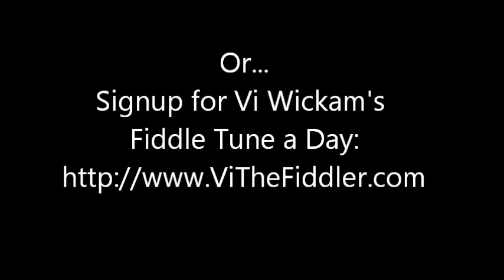Canebrake - Fiddle Tune a Day - Day 319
When I think of Cane Break, I think of Weiser. I first heard it at Weiser, and while I've never played it in a contest, I have always thought it was a cool tune.

I think it's especially cool how it startes out in D, and then modulates to Bb for the B part, and then it repeats again in G before going back to the A Part in D.

Cane Break according to Fiddler's Companion

CANE BRAKE [1]. AKA - "Canebreak," "Canebrake," "Down in the Canebreak." Texas-Style, Breakdown. D Major ('A' and 'B' parts) & B Flat Major ('C' part). Standard tuning. ABBC. "Canebreak" has been a popular 'choice' tune at modern Western fiddle contests, though often only the first two parts are played (sometimes the 'A' part is repeated in the key of G Major as a third part, and the tune is played ABCA). The tune was derived from a two-part classical piece composed by Samuel Gardner entitled "From the Canebrakes" (perhaps recorded by Heifitz on a 78RPM), although fiddle versions have evolved with an added section in 'G'. The melody was apparently being played at a Texas jam session attended by fiddler Benny Thomasson when the guitar players began playing G Major chords during the piece and Thomasson simply followed them, "creating" the third part. The tune was recorded by Dale Morris (with the third part in G Major). Source for notated version: Argel Walker [Phillips]. Phillips (Traditional American Fiddle Tunes), vol. 2, 1995; pg. 29. Dale Morris -- "New for 78."